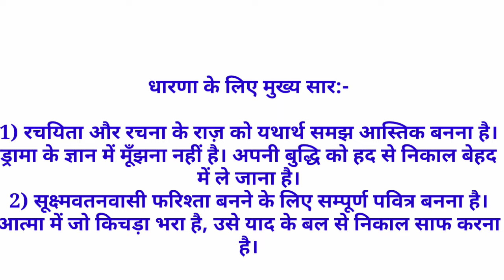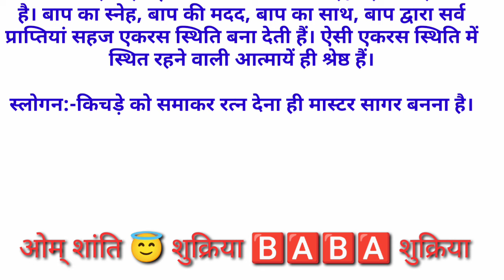9 July 2024 शिवभगवानुवाच - आज की गीता ज्ञान मुरली सार/ बीके रामदेव